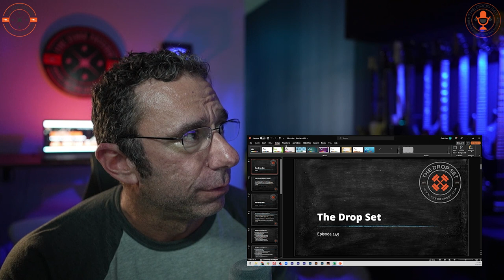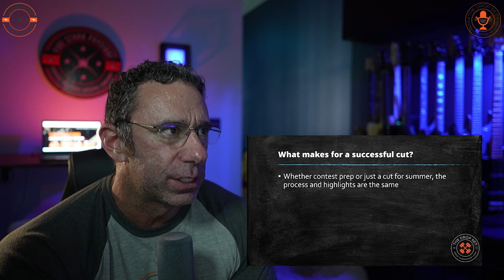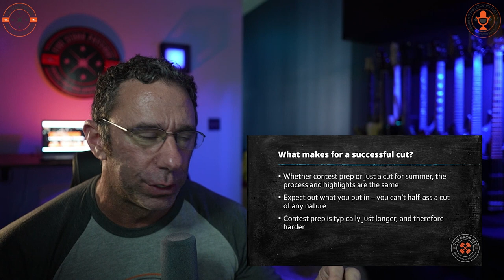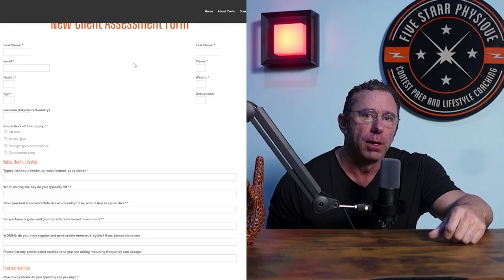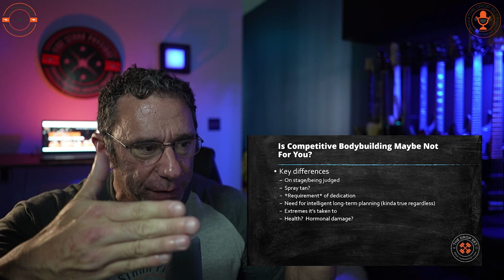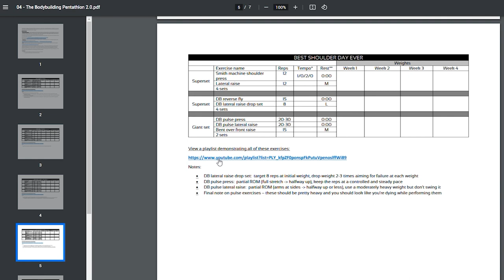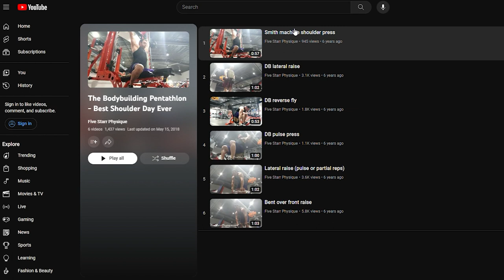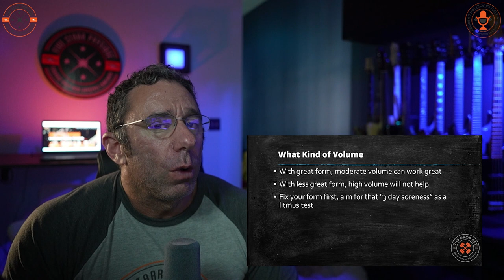Dominate Your Next Prep || How to conquer your next cutting phase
Dominate Your Next Prep || How to absolutely destroy your next cutting phase

In this episode, we dig in on the finer points of having a successful cut, whether it's for a contest or just a personal transformation. The final point I make here is possibly the most important: remember to have fun with it all - it's a challenging journey, but it should still be enjoyable overall.

Next, I dive into bodybuilding and its suitability for everyone. Reflecting on my experiences and conversations with clients, I explore why some people quit bodybuilding, citing reasons like loss of interest or ethical concerns. I break down the characteristics of individuals who might excel in bodybuilding.  I also highlight the necessity of long-term commitment and experiencing all phases of bodybuilding, including growth and cutting, to truly assess its suitability.

And lastly, why do your calves suck so much and why does this seem to be such a common problem?  Understanding why my calves may lag behind other muscle groups involves recognizing their unique usage patterns and the need for targeted training. While biologically similar to other muscles, calves are often undertrained relative to their daily workload, leading to growth challenges. Focusing on proper form, emphasizing the mind-muscle connection, and experimenting with different exercises can help stimulate growth.

Intro - 0:00
Getting Started - 0:52
Top 5 Keys to Winning Your Cut - 3:13
Are You Not Cut Out for Bodybuilding? - 26:50
Are Calves Special in the Worst Way? - 43:06

Don't miss my weekly podcast on iTunes and other podcast services!  All episodes also available here: